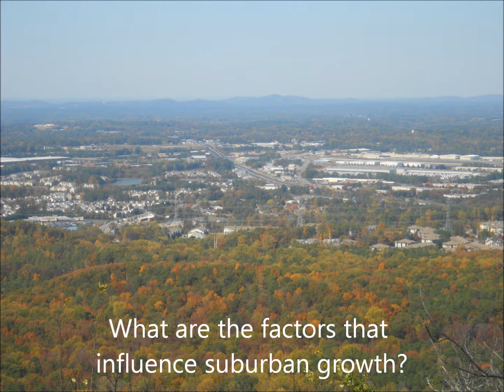Suburban growth, seen from the top of Kennesaw Mountain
This video consists of pictures, taken from the top of Kennesaw Mountain. When you look, you will see metropolitan Atlanta from the top, the suburbs, as well as Atlanta's skyline. These pictures are meant to provoke some questions about suburbs, the problems that come with suburbanization, the benefits, the geographic perspective.